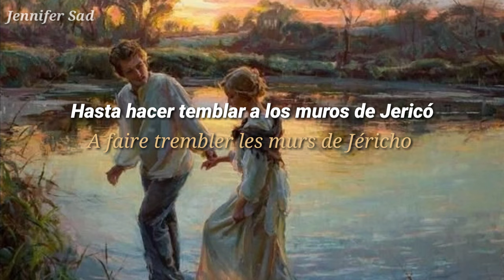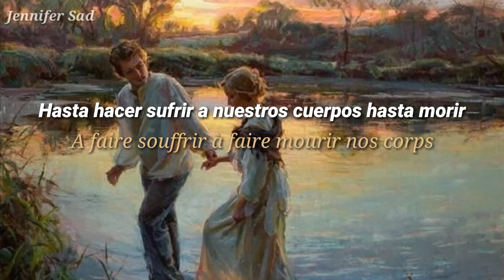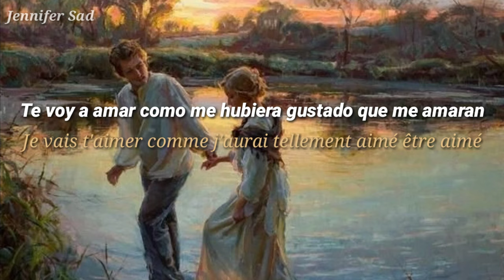Louane - Je vais t'aimer「Sub. Español (Lyrics)」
Llevaba tiempo queriendo subir esta maravillosa canción ❤️

🎨 Pintura: Daniel Gerhartz, The Journey Together.

✨ VIDEO CON FINES DE ENTRETENIMIENTO, NO SE GENERAN GANANCIAS EN ESTE CANAL ✨